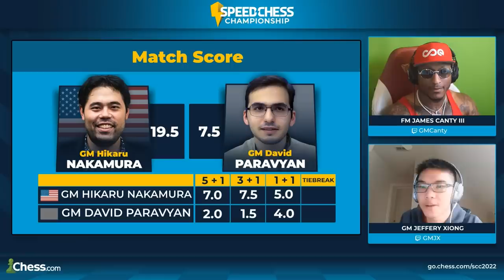Hikaru Takes the Disrespect to the SCC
Hikaru plays GM David Paravayan in the RO16 2022 Speed Chess Championship using an unusual repertoire! Commentary provided by GM Jeffery Xiong & FM James Canty III